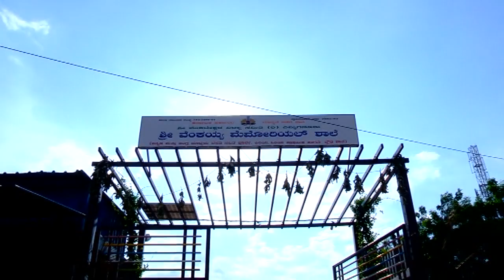Venkayya Memorial School emmiganur